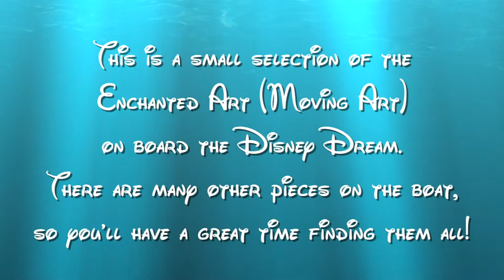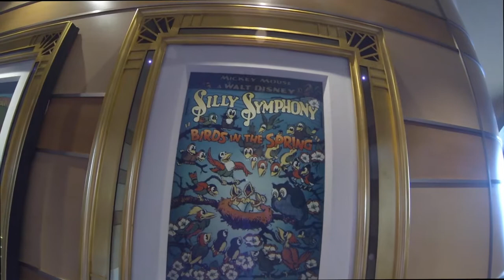Disney Cruise Lines - Disney Dream Enchanted Art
This is a small selection of the Enchanted Art, or moving art, on board the Disney Dream. It is so much fun roaming around the ship and trying to tell the difference between the regular art and the enchanted art. You really can't tell the different until it starts moving.